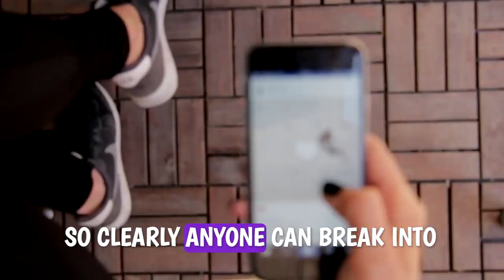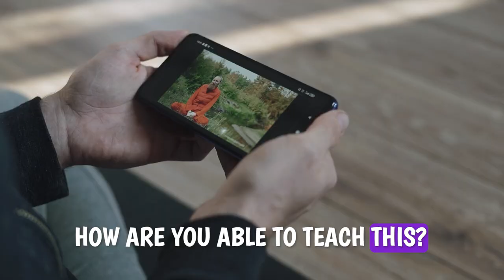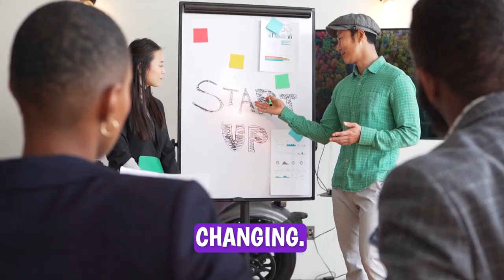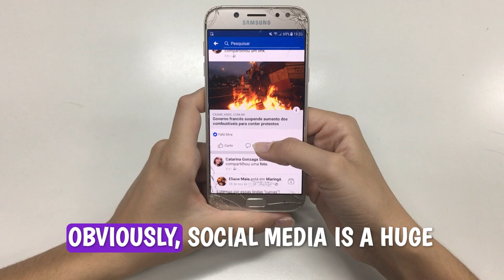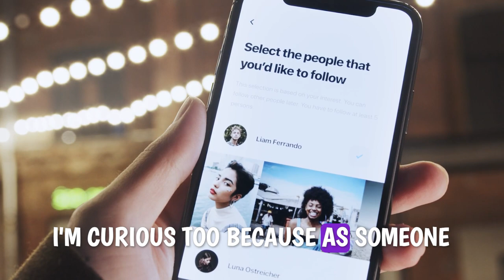Why does everyone want to be an influencer now?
Why does everyone want to be an influencer? There is a shift in career aspirations among younger generations, with a significant preference for becoming influencers or YouTubers over traditional jobs. I explore the changing job market, including automation's impact on jobs like trucking and the rise of remote work and the gig economy. I question if we should see content creation and consider it a legitimate career path and major, even while addressing the saturation in the field, the illusion of glamour versus the reality of exploitation, and the societal implications of these shifts. It concludes by pondering the sustainability of relying on social media platforms for income and the broader effects of these trends on employment and societal values. It is 100% a way of new business, but it comes at a cost. What do you think about the future of work?
-Oly Kanoli :)
Chapters:
00:00 The Rise of Influencers: A New Dream Job
00:20 The Evolution of Job Preferences and the Attention Economy
00:54 Nostalgia and the Allure of YouTube Stardom
01:25 The Reality Behind Content Creation and Social Media Careers
02:28 Rethinking Education: Should Content Creation Be a Major?
03:09 The Changing Job Market and the Impact of Automation
04:00 The Creator Economy: Opportunities and Challenges
04:40 The Glamour vs. Reality of Being a Content Creator
05:44 The Future of Work: Navigating the Creator Economy
06:46 The Dependency on Social Media Platforms and Final Thoughts